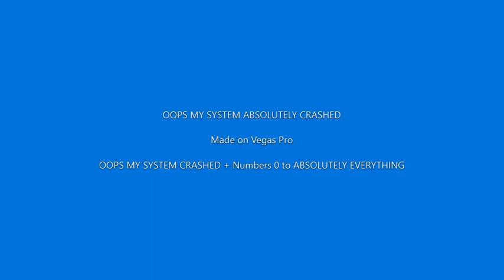OOPS MY SYSTEM ABSOLUTELY CRASHED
Audio made on Vegas Pro 17.0, video made on Windows 11 Photos app